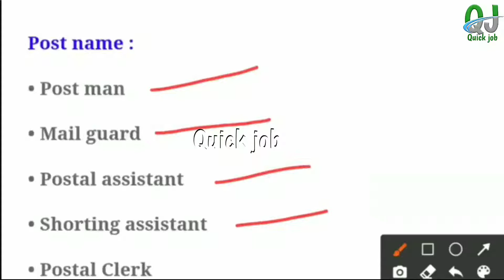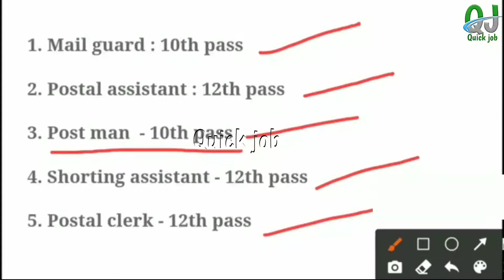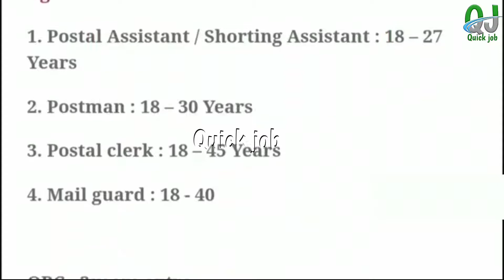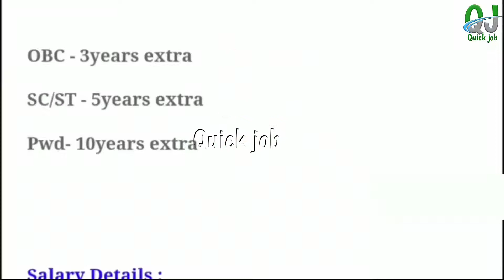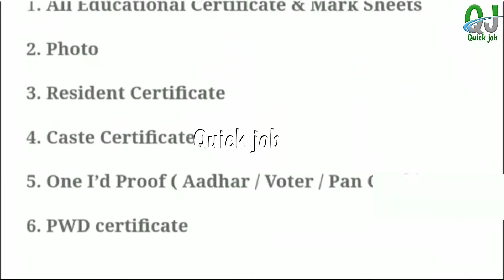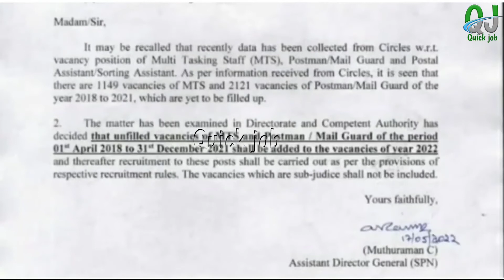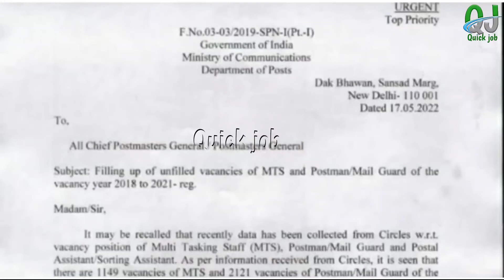Odisha postal recruitment 2022 | Odisha govt job 2022 |India post vacancy 2022 | job in odisha 2022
Searchable keyward :-
odisha job,
odisha postal gds cut off marks 2022,
job odisha,
odisha top govt jobs in june 2022,
top ten govt job in june 2022,
odisha panchayat level recruitment 2022,
vlw recruitment 2022,
odisha panchayat samiti recruitment 2022,
odisha vlw recruitment 2022,
odisha recruitment,
odisha panchayat level vacancy 2022,
Pupun giri,
A2z job,
odisha job,
odisha job vacancy,
job odisha,
odisha jobs,
job vacancy,
job vacancy odisha,
jobs in odisha,
odisha recruitment,
odisha staff selection commission recruitment 2022,